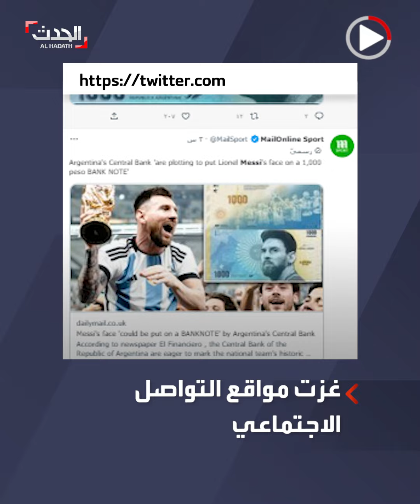وضع صورة ميسي على عملة فئة ألف بيزو أرجنتيني: ما الحقيقة؟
غزت منصات التواصل بعد الفوز بـ كأس_العالم | وضع صورة ميسي على عملة فئة ألف بيزو أرجنتيني: ما الحقيقة؟